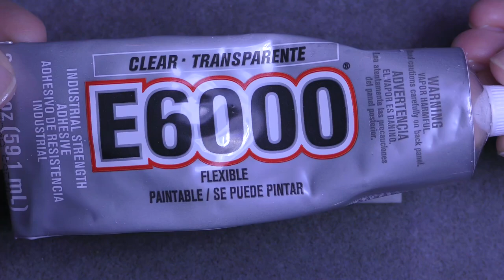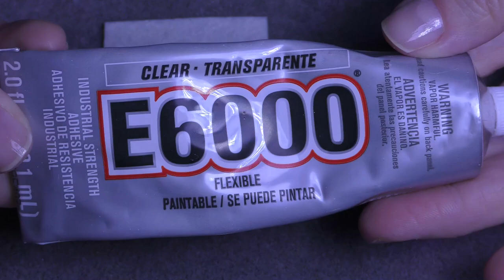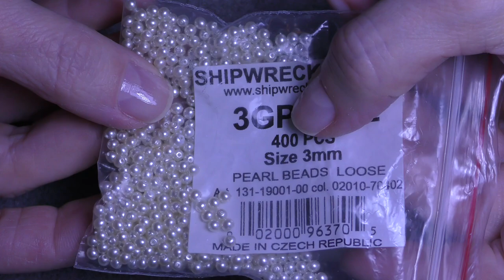Tutorial: Beaded Embroidery Dahlia Flower with Sequins Brooch/Pendant